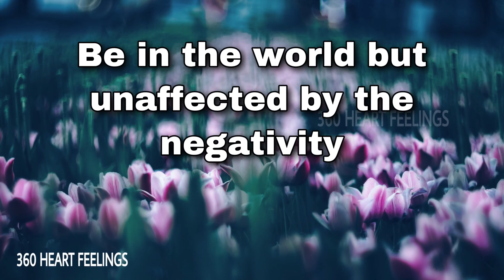Good morning wishes | Good morning music status video | morning inspiration positive attitude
Inspiration good morning quotes are words of wisdom that often encourage everybody to welcome the brand new morning with passion, hope and enthusiasm. These good morning wishes video and good morning quotes give you the motivation to welcome the beauty of a brand new day.

This video contains good morning quotes and morning whatsapp status, saying Good morning wishes to your beloved ones. Daily positive attitude quotes with HD quality made to publish exclusively on 360 heart feelings YouTube channel only.

Here is some more good morning videos for you...

** Some more videos for Father's day special **

** Mother's love **

** Birthday wishes for sister **